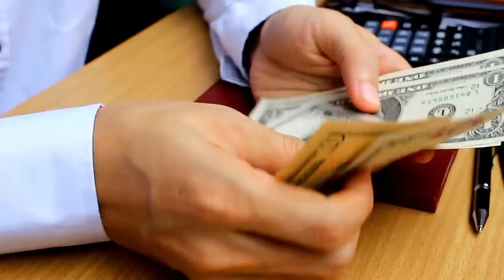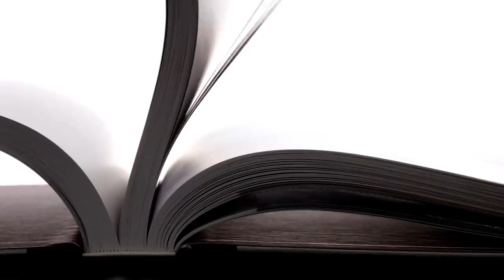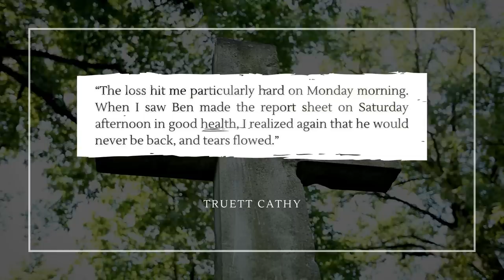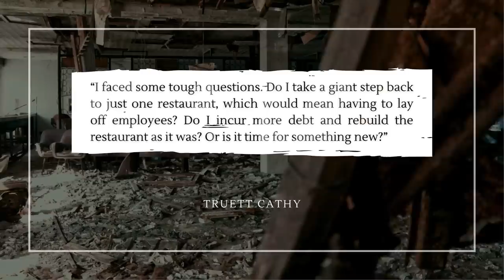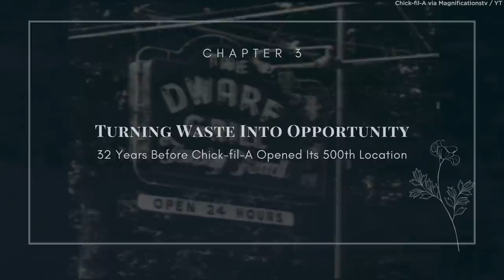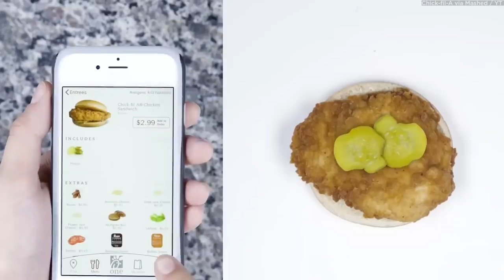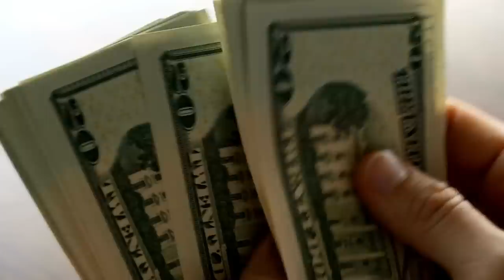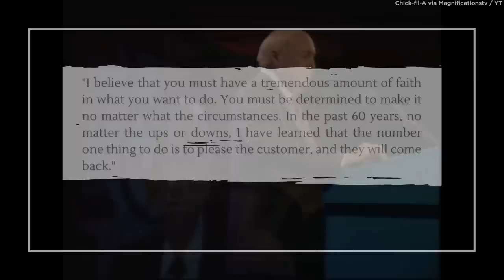A Broken Soldier Invented Chick-fil-A. This Is How It Happened.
Truett Cathy was a C student. When he decided to get serious about his future, he opened a diner with his youngest brother. Only two years later, he lost him and another sibling to a plane crash. And later, his diner burnt down in flames.

He was forced to take out a loan and start over. He took his mother's fried chicken recipe and created Chick-fil-A: an $11 billion dollar fortune.

This is the story of Chick-fil-A.